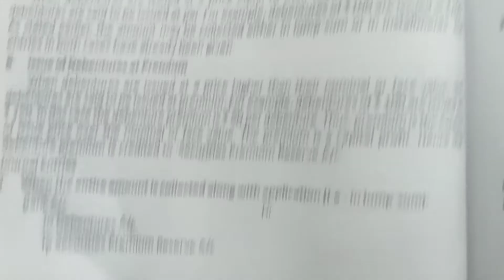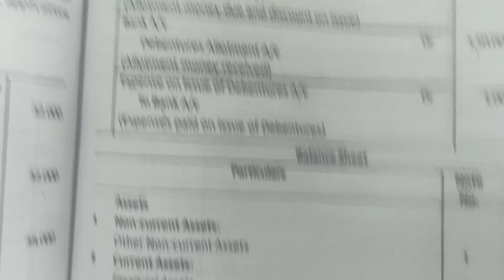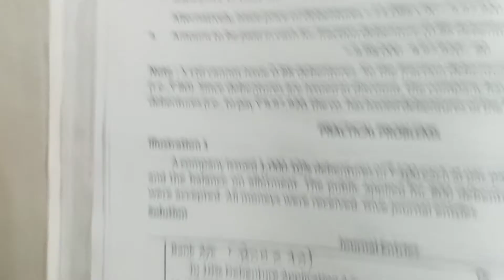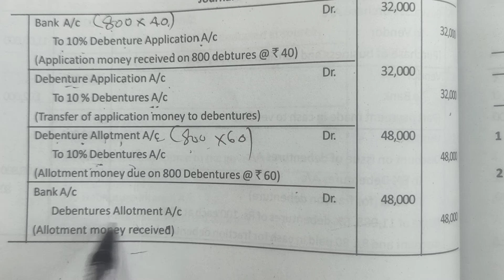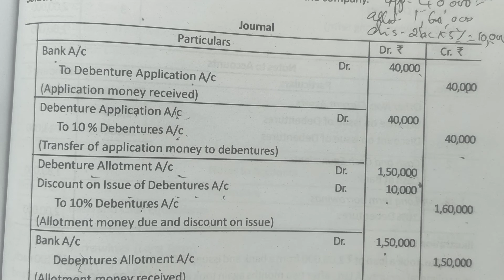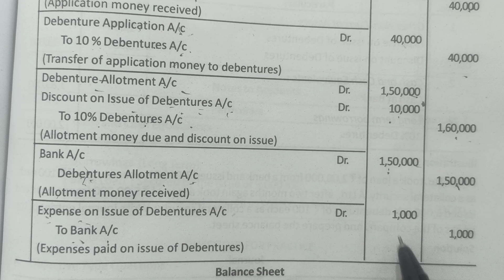issue of debentures for cash-problems